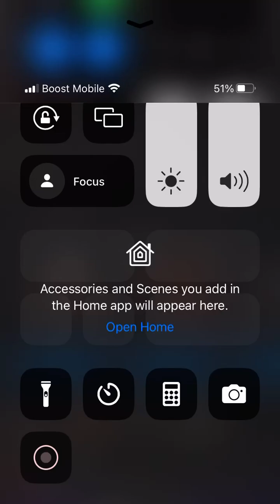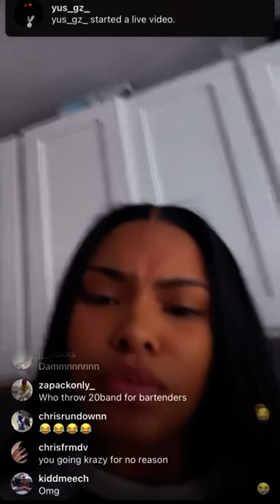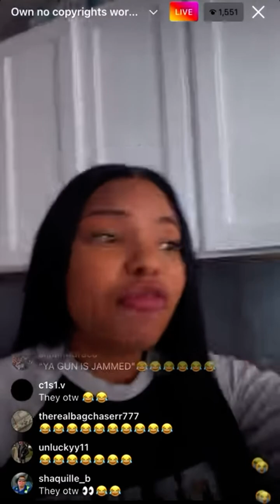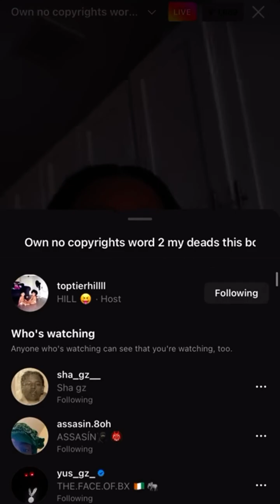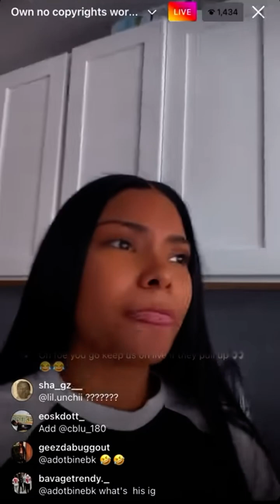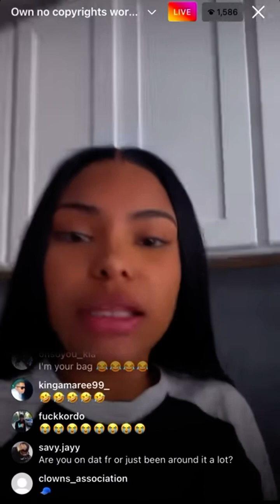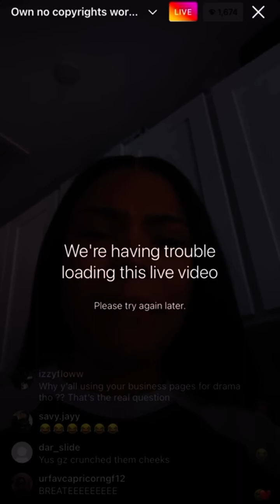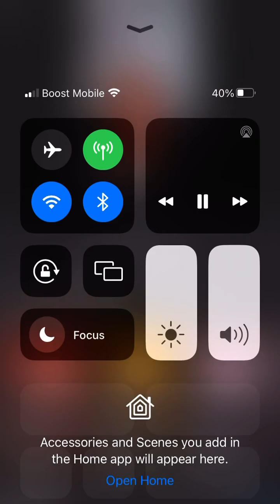YusGz ex girlfriend violated him on live